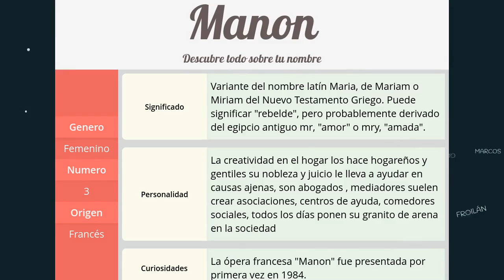Significado de Manon, nombre Francés para tu bebe niño o niña (origen y personalidad)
Descubre el significado del nombre (Francés) Manon y el origen de su procedencia. En la fuente original podras descubrir la personalidad y algunos datos curiosos del nombre para tu bebe.